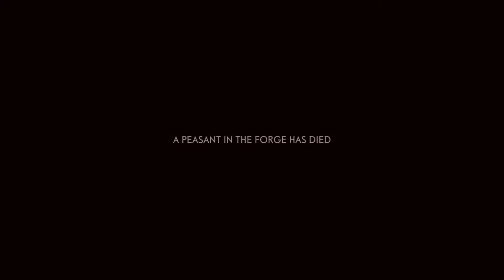Defend The Forge!!! (Ghost of Tsushima)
Defending any sort of land is hard work. Its even worse when your own ally can't hold their own... Yuna... You SUCK!!!